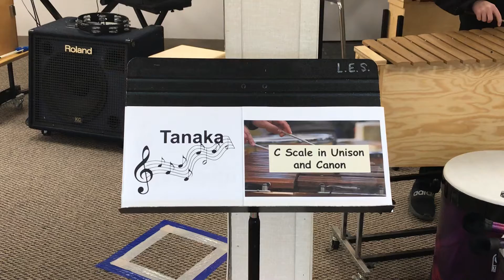C Scale in Unison and Canon (Tanaka)